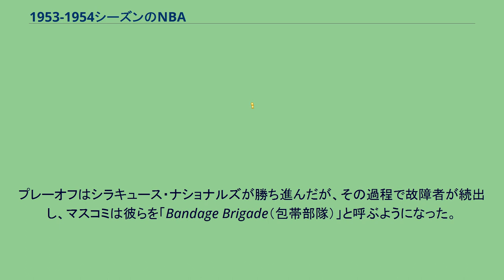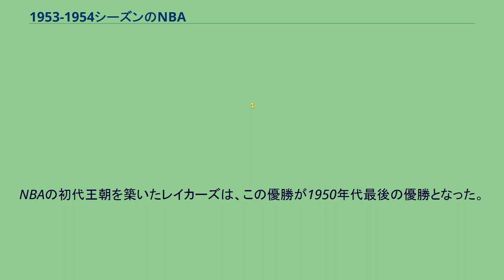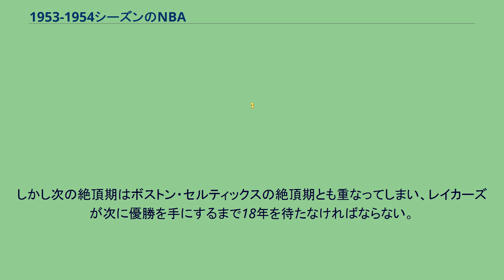1953-1954シーズンのNBA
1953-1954シーズンのNBAは、NBAの8回目のシーズンである。
ドラフトではレイ・フェリックスがボルティモア・ブレッツから全体1位指名を受けた。
またボブ・ホーブレッグス、リッチー・リーガン、フランク・ラムジー、クリフ・ヘイガン、ジャック・ジョージ、ケニー・シアーズが指名を受けている。
また地域ドラフトではニューヨーク・ニックスからウォルター・デュークスが指名を受けた。
チーム数が8にまで減ったことで、プレーオフの方式がまたもや変更された。
プレーオフは各デビジョンごとにレギュラーシーズンの勝率上位3チームによるリーグ戦（総当たり戦）が行われ、その上位2チームでファイナル進出を賭けてデビジョン決勝を争った。
デビジョン決勝は3戦2勝制、ファイナルは7戦4勝制である。
ウエスタン・デビジョン イースタン・デビジョン ミネアポリス・レイカーズが前人未到の三連覇を達成し、5度目の優勝を飾った。
1951年にロチェスター・ロイヤルズに阻まれなければ、6連覇の可能性さえあった。
レイカーズは30歳を迎えたジョージ・マイカンが故障箇所を多く抱えるようになり、数字の面ではやや衰えを見せ始めていた。
レギュラーシーズンの平均得点は初めて20得点を下回り、18.1得点14.3リバウンドの成績だった。
しかしそれでもマイカンは十分支配的なセンターであり、チームをリーグ最高勝率に導いた。
また前季のドラフトで指名し、今季からチームに合流した206cmのセンター、クライド・ラブレットがプレーオフに入って大活躍した。
イースタンでは3年連続ファイナルに進出し、このシーズンもデビジョン首位に立ったニューヨーク・ニックスがプレーオフのリーグ戦まさかの4戦全敗を喫し、早くも姿を消した。
プレーオフはシラキュース・ナショナルズが勝ち進んだが、その過程で故障者が続出し、マスコミは彼らを「Bandage Brigade（包帯部隊）」と呼ぶようになった。
ファイナルは包帯部隊を王朝レイカーズが一蹴するだろうと予想されたが、シリーズは意外にも第7戦までもつれ込んだ。
第6戦では63-63の同点で迎えた第4Q残り4秒、NBAでは80試合しかプレイしなかったジム・ニールが決勝シュートを決め、65-63でナショナルズが勝利し、シリーズは第7戦へと突入した。
しかし傷だらけのナショナルズは第7戦でついに力尽き、レイカーズが序盤に奪ったリードを一度も譲ることなく87-80で勝利した。
NBAの初代王朝を築いたレイカーズは、この優勝が1950年代最後の優勝となった。
このシーズン終了後、レイカーズの心臓であったジョージ・マイカンが突如引退を表明し、世間を驚かせた。
マイカンは未だリーグのトップ選手であったが、すでに肉体は悲鳴をあげていた。
マイカンはNBLを含め、計7回の優勝を手にNBAから去ることになった。
マイカンの去ったレイカーズは初代王朝の終焉期を迎えるが、すぐに再興に成功する。
しかし次の絶頂期はボストン・セルティックスの絶頂期とも重なってしまい、レイカーズが次に優勝を手にするまで18年を待たなければならない。